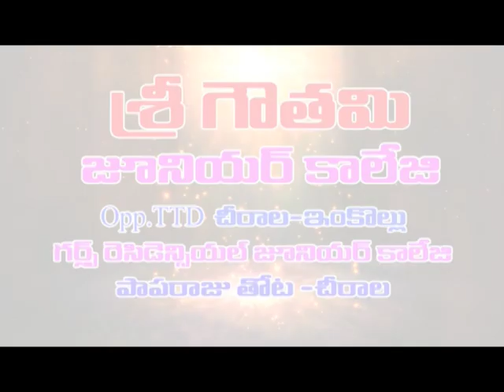నీరు చెట్టు పథకంలో నాటిన మొక్కలతో ఆహ్లాదకరంగా పెదనందిపాడు చెరువు|| DN5 NEWS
గుంటూరు జిల్లా పెదనందిపాడులో గతంలో లావు నాగేశ్వరరావు, కేశినేని నాని, జిల్లా కలెక్టర్ కోన శశిధర్, ఆర్డీవో వీరబ్రహ్మం, తహశీల్దార్ మోహన్ రావు, ఎంపీపీ ముద్దన నగరాజకుమారి గ్రామంలో నీరు చెట్టు పథకం ద్వారా లావు వారి చెరువు చుట్టూ నాటిన చెట్లుకు రక్షణ కల్పించారు. ప్రస్తుతం మొక్కలు వృక్షాలుగా మారుతున్నాయి.
నీరు చెట్టు కార్యక్రమాన్ని ప్రభుత్వం ప్రచారానికే పరిమితం కాగా పెదనందిపాడులో గ్రామస్తులు చెరువు చుట్టూ నాటిన మొక్కలు  మీద బాధ్యత తీసుకొని వాటిని సంరక్షిస్తున్నారు. పెదనందిపాడు, వరగాని గ్రామంలో తప్ప అన్ని గ్రామాల్లో నాటిన మొక్కలు దాదాపు  కనుమరుగయ్యాయి. ప్రభుత్వం చేపట్టిన  నీరు చెట్టు  కార్యక్రమం ప్రజలకు ఎంత మేలు చేస్తాయో ఇక్కడ పెరుగుతున్న మొక్కలను చూస్తే అర్ధమవుతుంది గ్రామస్తులు చెబుతున్నారు.  కొన్ని గ్రామాల్లో చెరువులో మట్టి మీద ఉన్న ప్రేమ చెరువులో నీరు మొక్కలు మీద లేకుండా పోయిందని ఆరోపిస్తున్నారు. లావు వారి చెరువు చుట్టూ నాటిన మొక్కల సంరక్షణ  లావు శ్రీనివాసరావు, రాజు, రావి శివరామ కృష్ణ, కోడూరి నాగేశ్వరావు బాధ్యతగా సంరక్షించారు.
మంచినీటి చెరువు కట్టకి స్నేహితుల సహాయంతో తన సొంత డబ్బు ఖర్చు పెట్టి మట్టి తోలించి మొక్కలు  నాటి కూర్చొటానికి సిమింట్ బల్లలు ఎస్బిఐ ఉద్యోగి వెల్లంకి శ్రీనివాసరావు ఏర్పాటు చేయించారు. ఇప్పుడు చేరువుకట్ట వాతావరణం చాలా  ఆహ్లాదకరంగా ఉన్నదని గ్రామస్తులు ఆనందం వ్యక్తం చేస్తున్నారు.